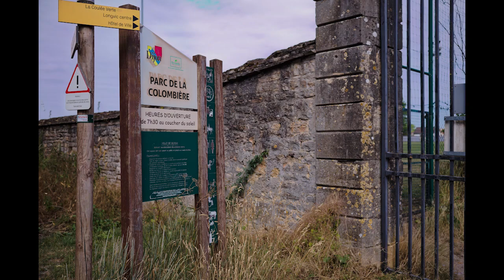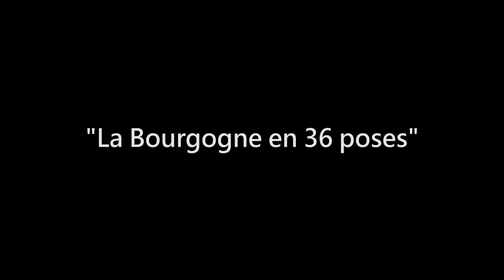Parc de la Colombière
Parc de la Colombière, Dijon (Côte-d'Or).
Dimanche 2 juillet 2023.
Série : "La Bourgogne en 36 poses"
Leica M11 + Leica Summilux-M 35/f1.4 ASPH. FLE II